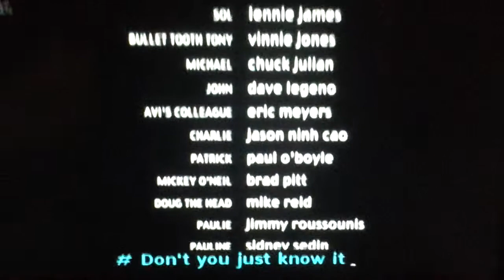Snatch ending version 2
5 usa